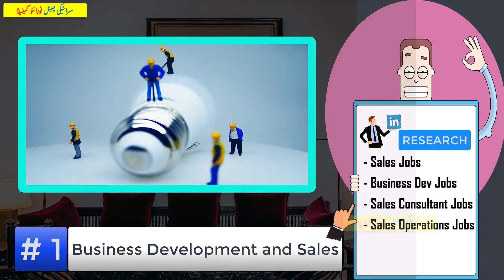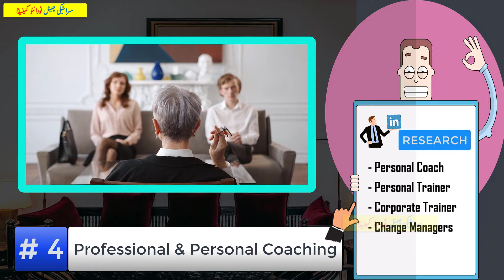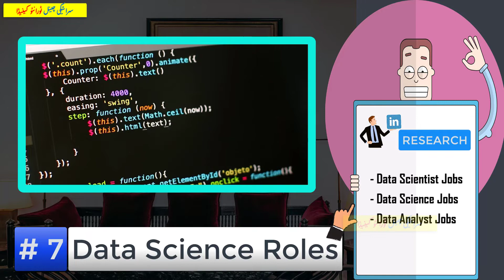Top in-Demand Jobs Identified by LinkedIn | Growth in 12 Jobs | Saraiki | انتہائی مطلوب ملازمتیں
مساتو سلام، تہاڈے چا چا اقبال اتے چن مسا ت دی طرفوں ست بسملہ
Top in-Demand Jobs Identified by LinkedIn | Growth in 12 Jobs | انتہائی مطلوب ملازمتیں

Hi friends, Thanks for visiting, Top in-Demand Jobs Identified by LinkedIn | Growth in 12 Jobs | انتہائی مطلوب ملازمتیں

لائک اتے شیرکران نہ بھولسو، سبسکرائب وئ کرو بیل آئیکن کوں دباؤ اتے آل تے کلک کریسو شالا خیر ہونے اتے الله دے امان

Like | Comment | Share in your social circle for their benefits

Earn Money, Earn Money Online, How to Earn Money, How to earn money online, top job sites, job sites, job categories, job listing,